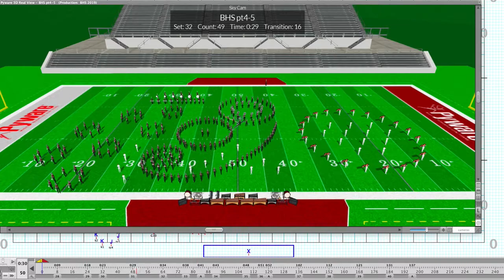BHS 2019 Proud Mary Sample